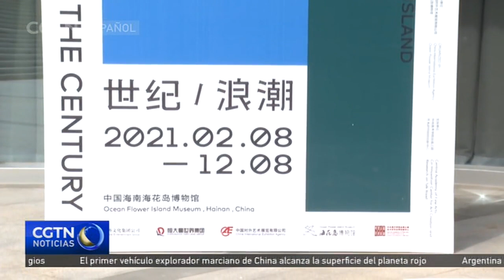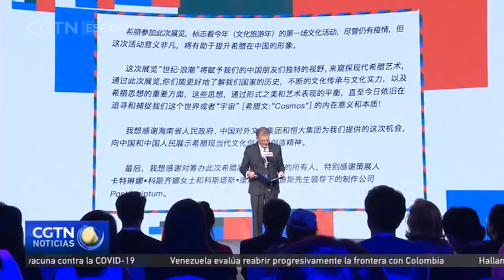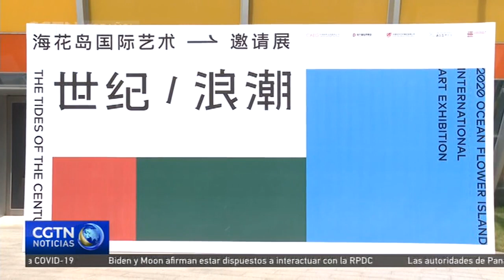Exhibición de Arte Internacional Isla Oceánica 2020 se inaugura en Hainan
La isla de la Flor Oceánica es una isla artificial ubicada en la ciudad de Danzhou, en la provincia meridional china de Hainan. Esta isla acogió el jueves la inauguración de la Exhibición de Arte Internacional Isla Oceánica 2020: Las Mareas de la Centuria. La exposición no pudo llevarse a cabo según lo programado en octubre de 2020, debido a la pandemia de COVID-19. Para conmemorar este año extraordinario, los organizadores decidieron mantener su nombre original.